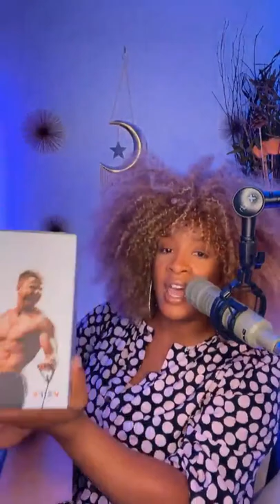FULL EPISODE: A Lesson on LOVE with Author, Van Brown